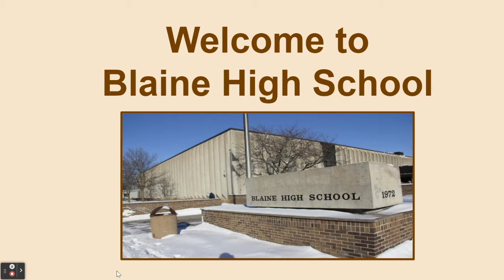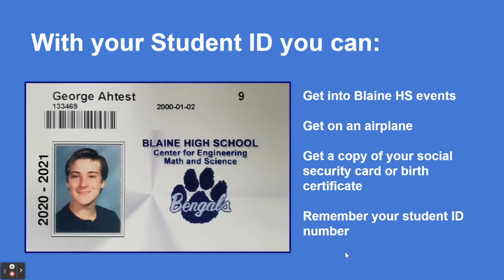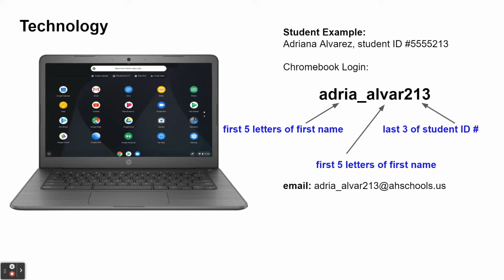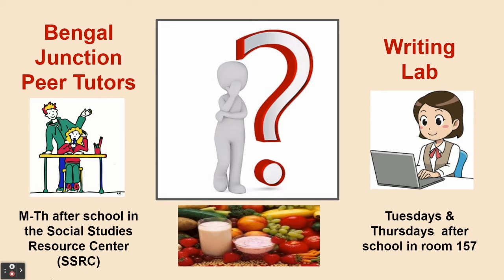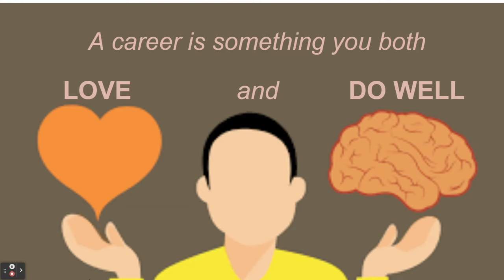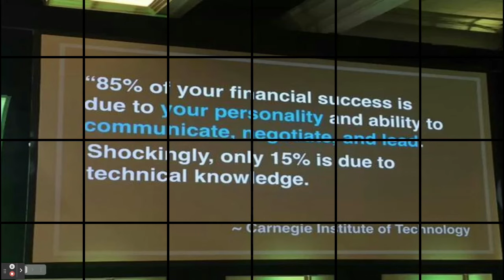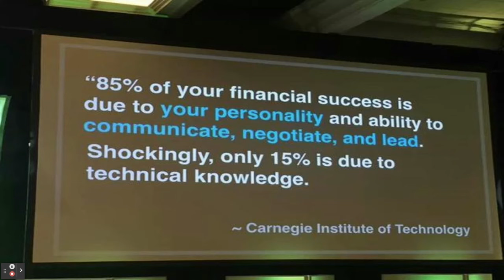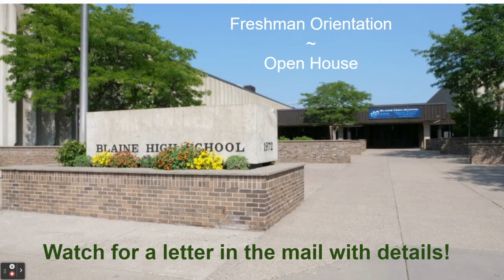Welcome to Blaine High School!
This video walks students and families through their first days of their journey at Blaine High  School.